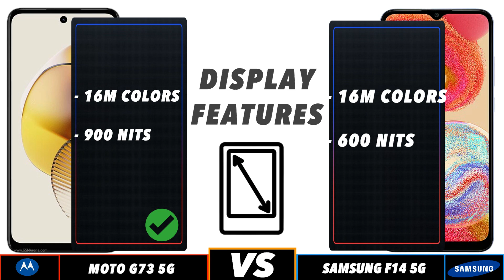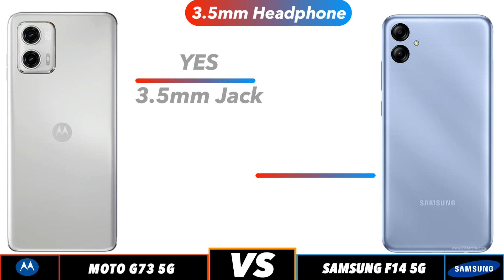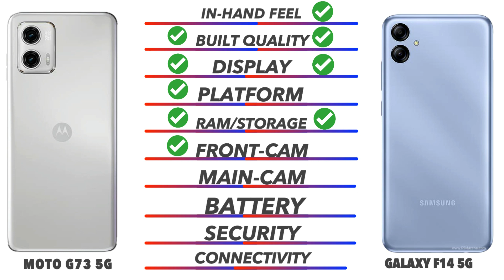Samsung Galaxy F14 5G Vs Moto G73 5G 🔥🔥🔥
In this video we going to compare Samsung Galaxy F14 5G Vs Moto G73 5G Specifications, and find out which is best. Samsung Galaxy F14 5G Vs Moto G73 5G 🔴 Subscribe for more Latest Smartphone Comparison videos just like this Samsung Galaxy F14 5G Vs Moto G73 5G comparison is fully based on the Specification between the result Poco X5 Pro 5G Vs Redmi K50ivary in the real time usage, watch complete video to find out which area where the both phones Samsung Galaxy F14 5G Vs Moto G73 5G did well and see which phone is best for you to Buy.Techcollar Samsung Galaxy F14 5G Vs Moto G73 5G Samsung Galaxy F14 5G Vs Moto G73 5G specification to Comparison and find which is better in terms of Camera test and Speed test in an explanation way of approach.

Timecodes
0:00 - intro
0:19 - Built Quality
0:36 - Display
1:14 - Platform
1:38 - Ram & Storage
2:00 - Front Camera
2:10 - Main Camera
2:46 - Battery
3:00 - Security
3:18 - Connectivity
4:00 - Price
4:08 - Final Results

In this Video we compared Opponents Samsung Galaxy F14 5G Vs Moto G73 5G specification comparison

Samsung Galaxy F14 5G Vs Moto G73 5G in hand feel
Samsung Galaxy F14 5G Vs Moto G73 5G Display
Samsung Galaxy F14 5G Vs Moto G73 5G Processor
Samsung Galaxy F14 5G Vs Moto G73 5G Ram
Samsung Galaxy F14 5G Vs Moto G73 5G Storage
Samsung Galaxy F14 5G Vs Moto G73 5G Price in India
Samsung Galaxy F14 5G Vs Moto G73 5G Pros and cons
Samsung Galaxy F14 5G Vs Moto G73 5G speed test
Samsung Galaxy F14 5G Vs Moto G73 5G camera test
Samsung Galaxy F14 5G Vs Moto G73 5G comparison

SOCIAL

SOCIAL